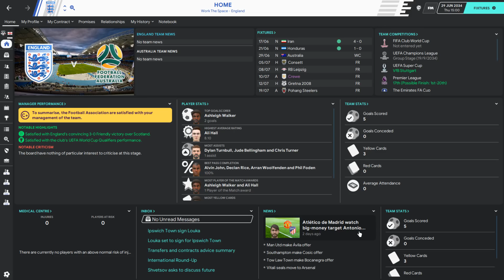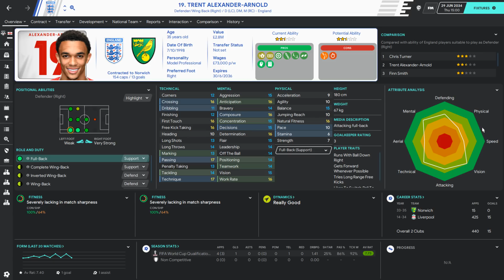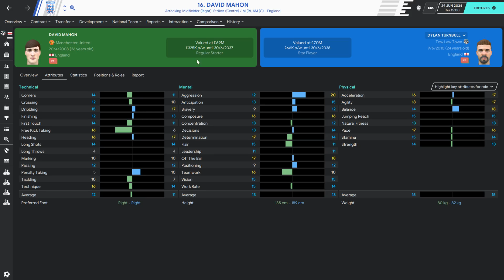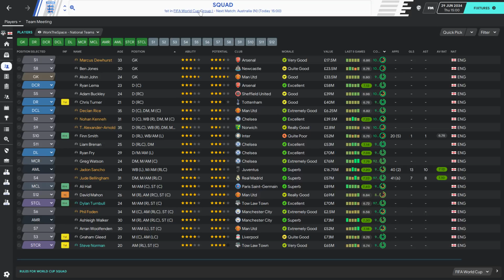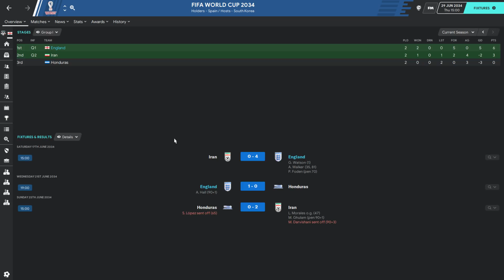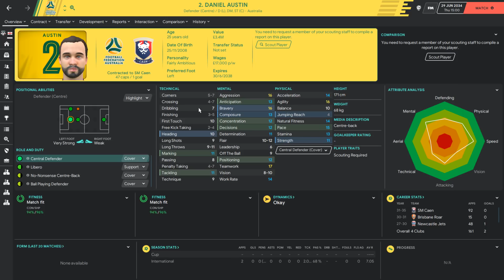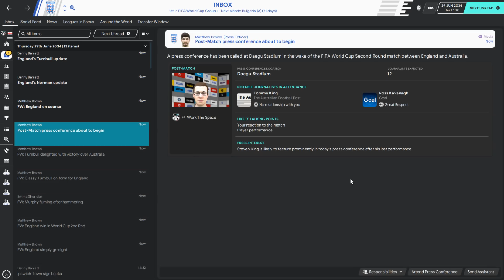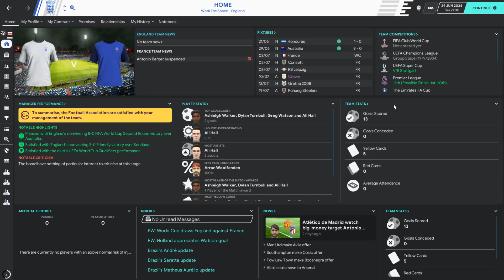Park To Prem FM20 | 2034 WORLD CUP #143 - Running of Turn-Bulls | Football Manager 2020